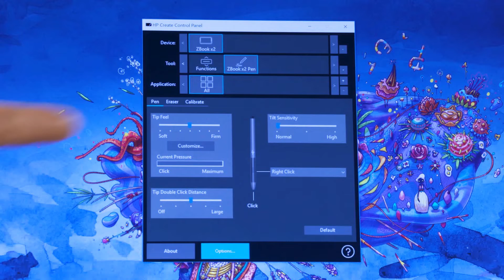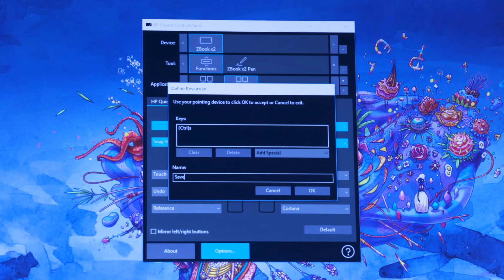HP ZBook x2의 퀵 키를 사용자 정의하는 방법 | HP Support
HP ZBook x2의 퀵 키를 사용자 정의하는 방법을 알아보십시오.